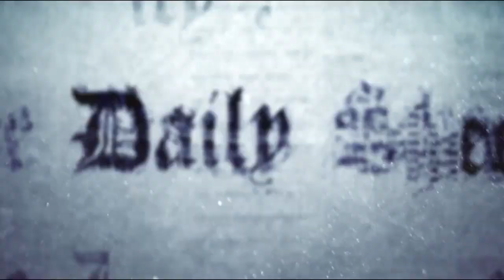Dr. Paul Disputes Hillary's Claim Putin Intervened In Elections